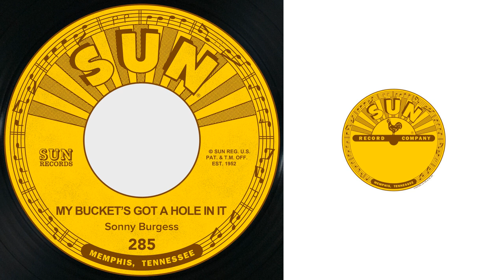Sonny Burgess - My Bucket's Got a Hole in It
Taken from My Bucket's Got a Hole in It / Sweet Misery